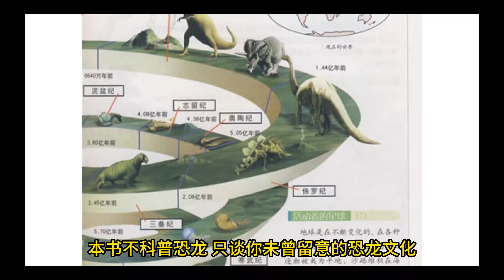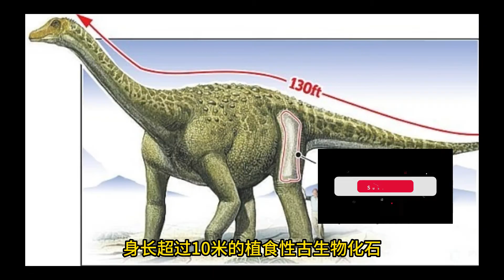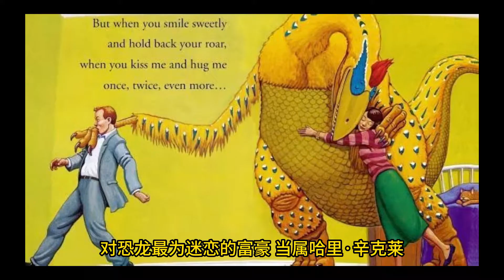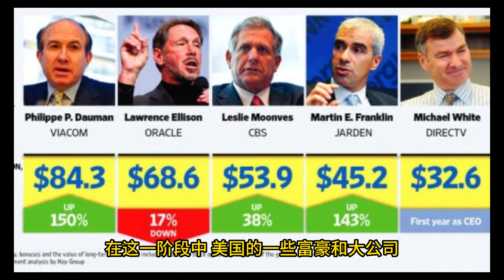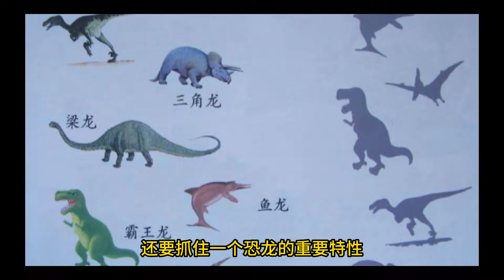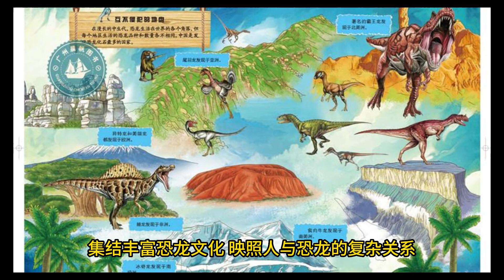本书并不是在讲恐龙，而是人类与人类对恐龙认知的相互影响。 恐龙 《为什么我们迷恋恐龙》 ｜幻灯读书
本书为读者呈现公众对恐龙的遐想与凝视，结合古生物学家的学术研究，梳理“恐龙热”现象的同时，也剥离大众赋予恐龙的层层幻象，直视这类古生物面临的误解与窘境。